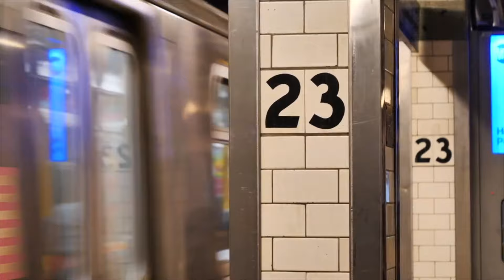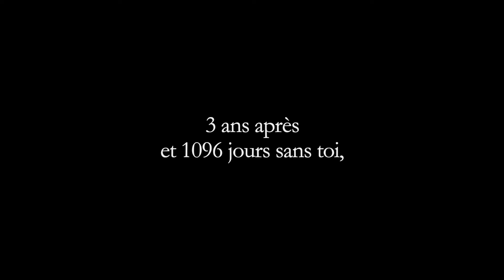Je reviens te chercher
Je dirai pas grand-chose dans cette description puisque vous en saurez plus dans la prochaine vidéo, mais j'ai rêvé de faire cette vidéo sur cette musique pendant 3 ans.
J'étais très ému rien que d'y penser mais encore plus de la faire.

Savoir que je revenais te chercher, ne serait-ce que pour quelques jours a fait de moi le plus heureux des hommes.

Sinon je tourne aussi avec un GH5.
Dis-moi en commentaire si tu veux que je mette les liens vers les pages amazon pour être mainstream

Je reviens te chercher (pour quelques jours) - Robin Wood
2024 R. Wood copyrighted vlog (c'est pas vrai c'est pour le style)